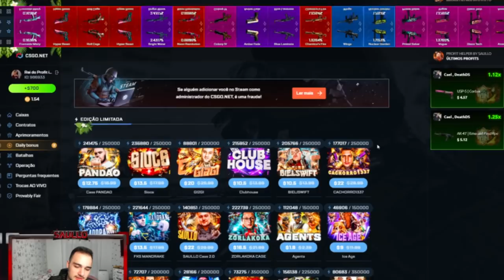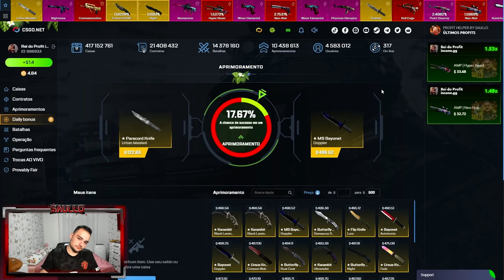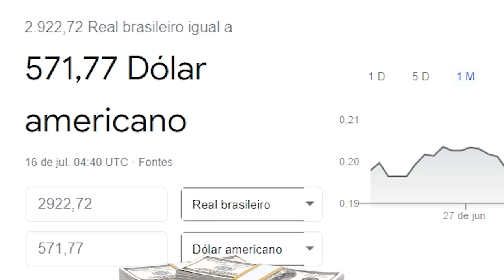Ganhei 3 FACAS e coloquei TODAS no CONTRATO DE TROCA! ( LOUCURA TOTAL )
Fiz loucura abrindo caixas no CSGO